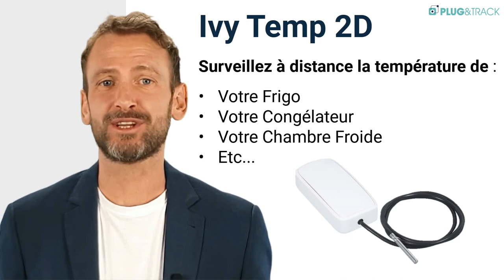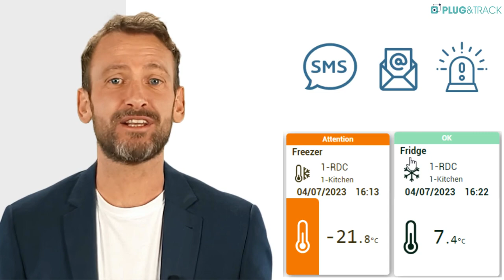Ivy Temp 2D FR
Enregistreur de température NB-IoT, surveillance de température à distance pour contrôle de la chaine du froid sans installation